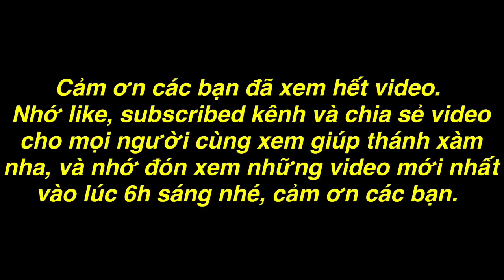Thánh Xàm Làm Nước Sốt Kiểu Mới Chấm Xoài Non Ngon Cực Đỉnh